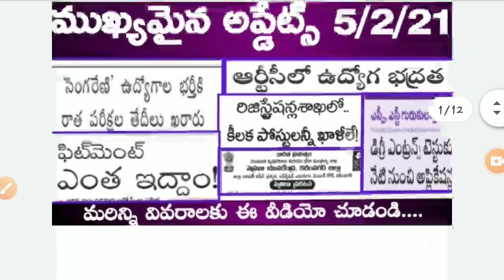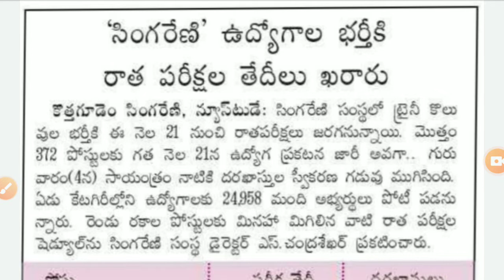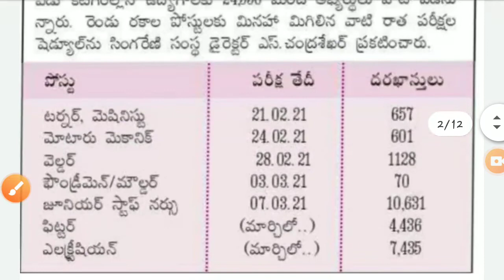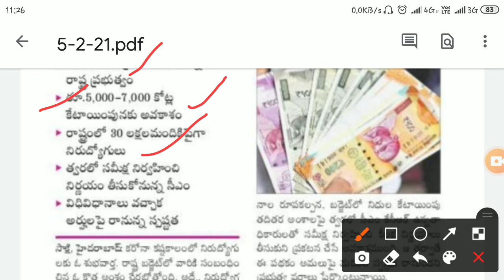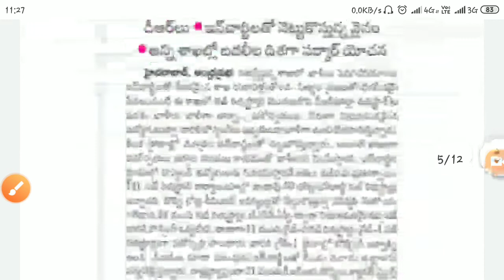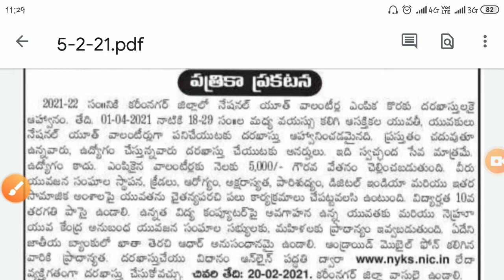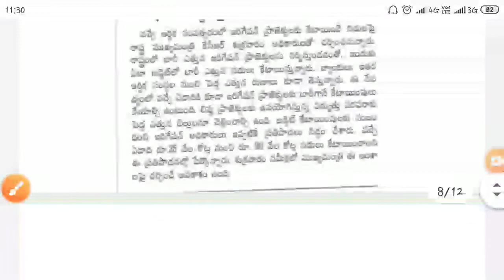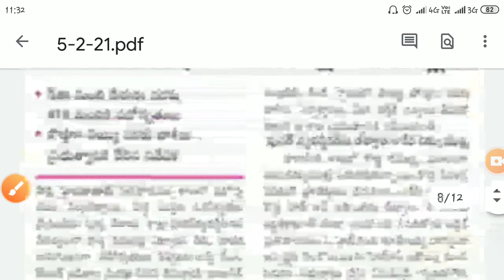🔥సింగరేణి ఉద్యోగాల పరీక్షల తేదీలు ఖరారు, గ్రూప్1,2 నోటిఫికేషన్లు ఇవ్వాలి,రిజిస్ట్రేషన్ శాఖలో ఖాళీలు,